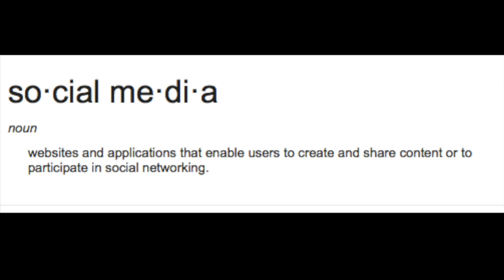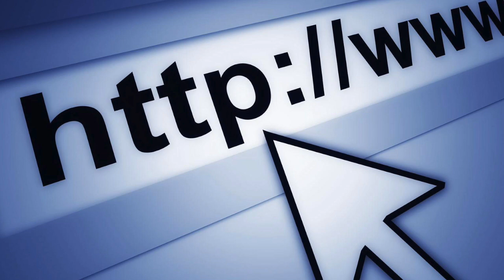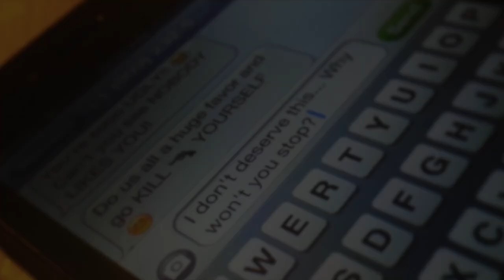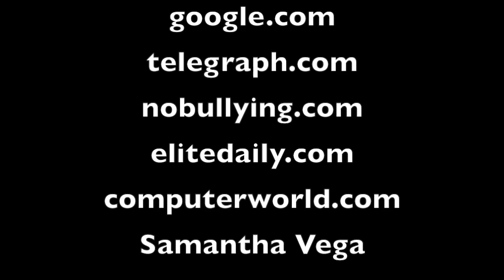Social Media Film Project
This video is about Social Media Film Project